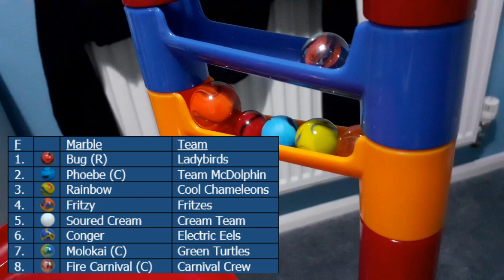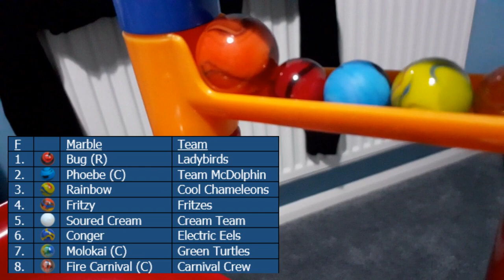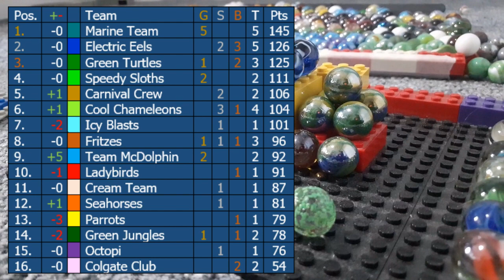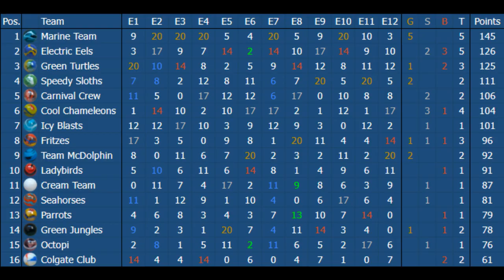McDolphin Team Cup 2022 Event 12- Run Race - Final Event + CC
At last, the MTC 2022 season is at an end. While the championship is decided, the classic run race will help decide the other positions in the championship, plus the host for 2023 will be revealed at the end!

Pre-Qualifiers for 2023 will not take place and instead the whole top 8 of the B-League, as well as the whole of the 2022 teams not auto-qualified, will compete in the qualifiers, hopefully very soon

Link to the discord, if you want to get involved with the conversation and have a say in the production of the MTC